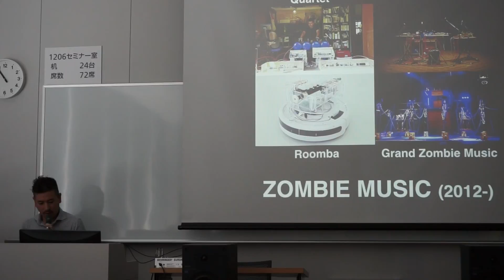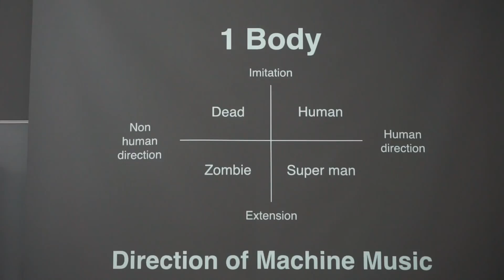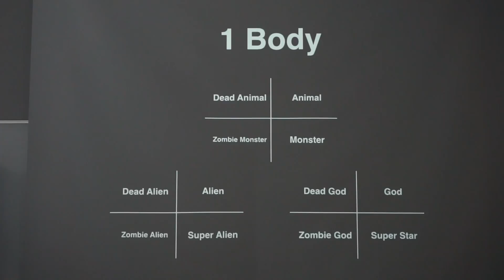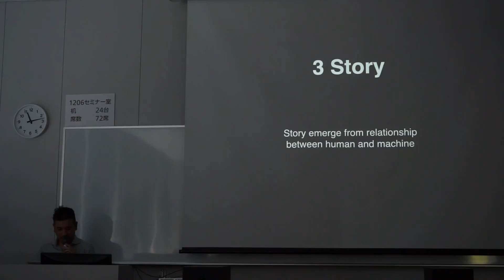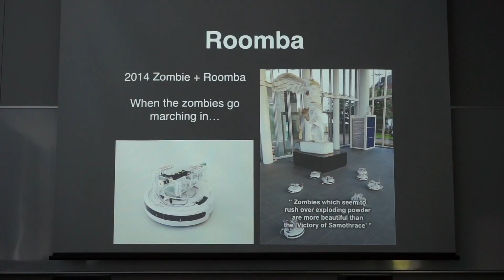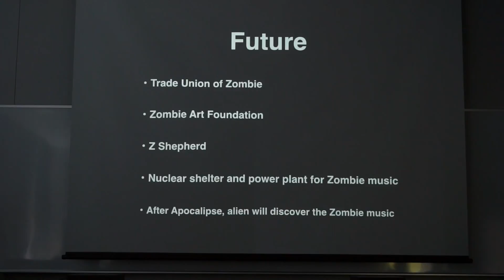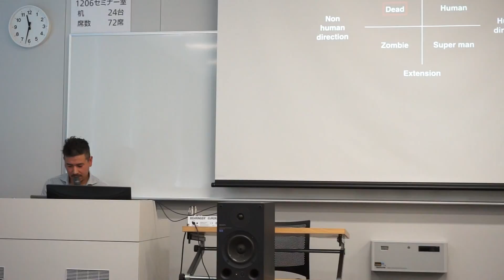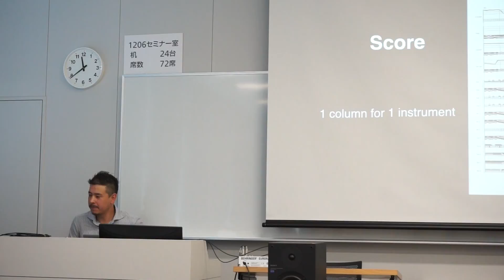EMSAN/JSSA Day 2016 8th Presentation Taro YASUNO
Taro YASUNO: Zombie Music activity report